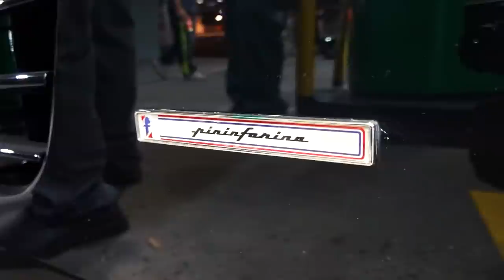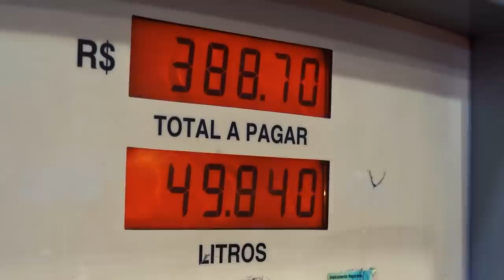FAMOSOS ACELERANDO NA AVENIDA EUROPA - PetrolHead, Korn, Gui50 e mais